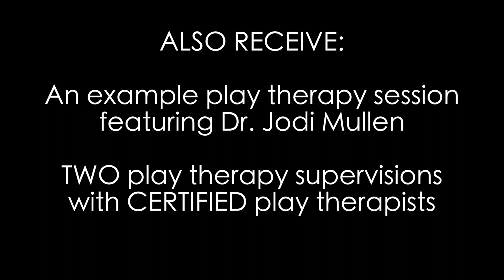Get trained in Play Therapy! The Play Therapy Starter Pack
The Play Therapy Starter Pack is a bundle of online educational courses that offer continuing education credits for Licensed Mental Health Counselors, Licensed Clinical Social Workers, Registered Play Therapists, and National Certified Counselors. Learn from Dr. Jodi Mullen and her colleagues as they explore the diverse topics associated with play therapy!

Dr. Jodi Mullen is a licensed mental health counselor in New York and the creator and director of Integrative Counseling Services, a mental health private practice in New York. She is a Registered Play Therapy Supervisor, a Certified Child-Centered Play Therapy Supervisor, and a full-time professor at SUNY Oswego in the Counseling and Psychological Services Department. She wants to help YOU get trained in play therapy TODAY!

If you are interested in learning about play therapy, this is the perfect place to start! You can earn needed education credits to begin the certification process, and you can learn from our EXPERIENCED play therapists and play therapy supervisors!